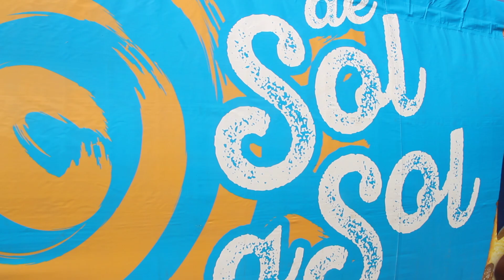CALLE ARRIBA DE PARITA 2019 EL BOZA